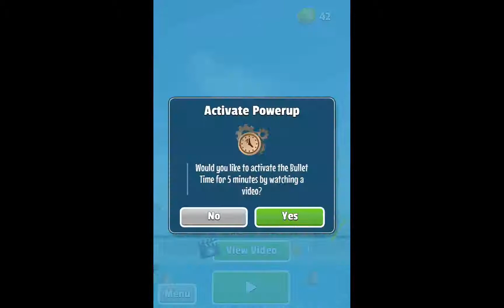Flip Diving - E02, Android GamePlay HD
The World's #1 cliff diving game - now on your mobile! •
Pull off Frontflips, Backflips & Gainers from high cliffs, rickety platforms, trees, castles, and trampolines! Choose from a wide range of divers, and unlock new tricks and moves. Aim for a perfect entry into the water, and don’t hit the rocks!

Featuring a custom physics engine with animated ragdoll physics, Flip Diving is the most dynamic and entertaining cliff diving experience ever created!

TONS OF DIVING TRICKS
• Layouts, Pikes, Reverses - and more tricks coming soon!
• Each trick dynamically animated with ragdoll physics!

DEATH-DEFYING LOCATIONS
• Dive from trees, boats, trampolines and more!
• Over 50 jump platforms to leap from!

A HUGE RANGE OF CHARACTERS
• Take a dive as a bodybuilder, a businessman, or in a penguin costume!
• Each diver has different abilities, weights, and unique physics!

SHOW OFF TO YOUR FRIENDS
• Record your best dives - or your biggest fails - and share them with your friends!